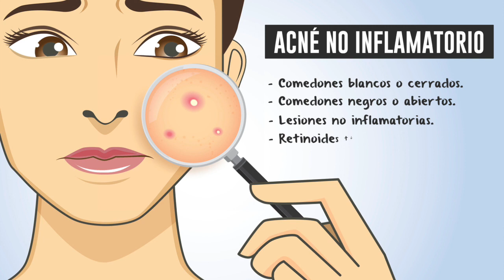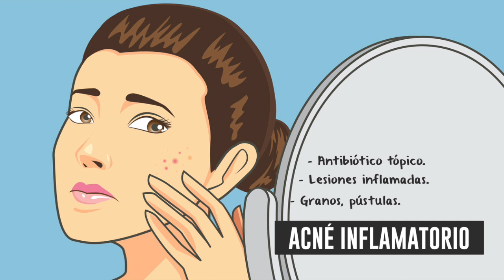Tratamiento del ACNÉ: sus fármacos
En el vídeo de hoy de SALUD 1, el dermatólogo Jorge Martínez nos habla del tratamiento del ACNÉ y de sus fármacos.